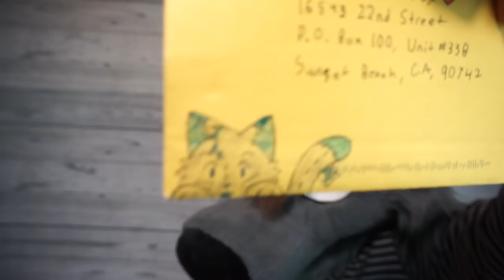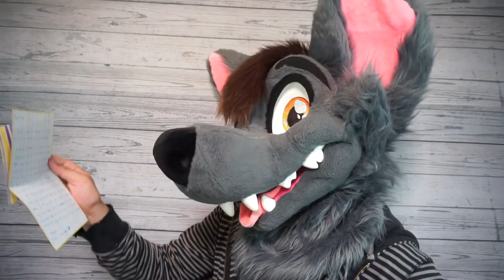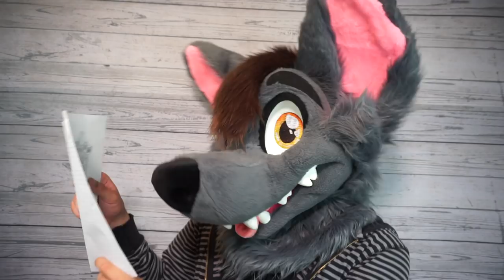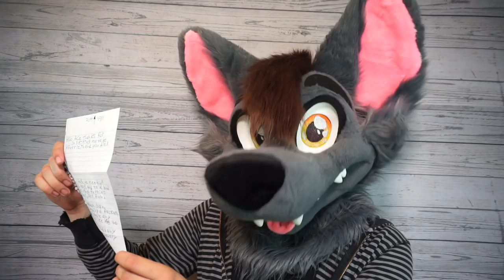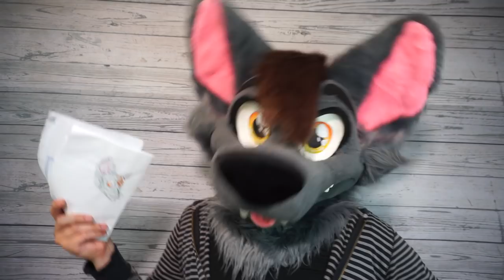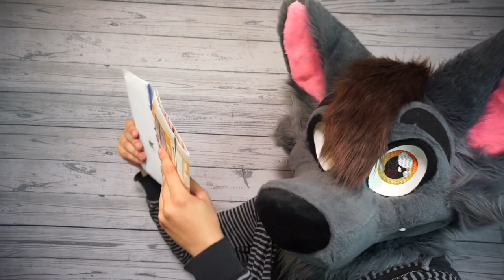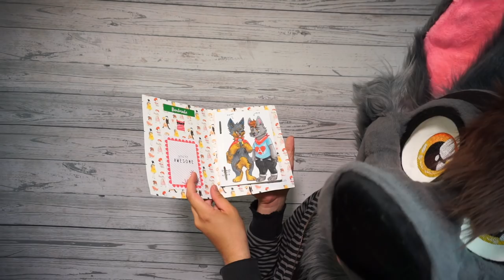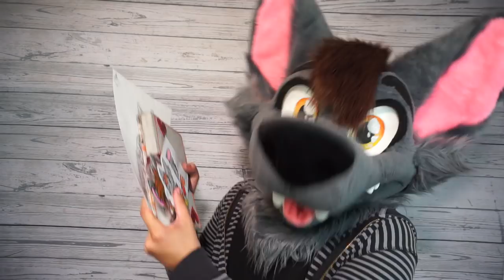Fan Mail #5 - Notebooks, art, and more!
Happy Fursuit Friday, everybody! Today, we're opening up some fan mail!

Ace of Hearts Fox
16543 22nd Street
Sunset Beach, CA
90742

My fursuit was commissioned as a partial by More Fur Less. Please support their work!